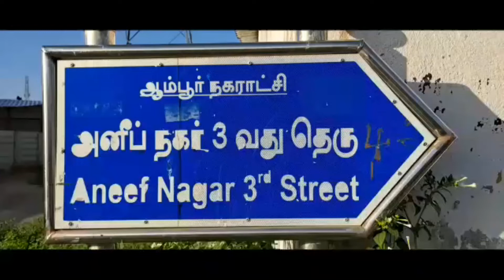THIRUPATHUR DISTRICT AMBUR BORE WELL IN CHANNAL NEWS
ஆம்பூரில் ஆழ்துளை கிணற்றை சேர்த்து கட்டப்பட்ட கழிவு நீர் கால்வாய்குடிநீரில் கழிவு நீர் கலந்து பாதிப்பு ஏற்படும் அபாயம் பலமுறை அப்பகுதி மக்கள் புகார் அளித்தும் கண்டு கொள்ளாத நகராட்சி அதிகாரிகள்

திருப்பத்தூர் மாவட்டம் ஆம்பூர் நகராட்சிக்குட்பட்ட மாங்காய் தோப்பு ஹனிப் நகர் 3ஆவது வீதியில் கடந்த 3 ஆண்டுகளுக்கு முன் அதிமுக ஆட்சியின் போது அப்பகுதி மக்களின் குடிநீர் பிரச்சினையை தீர்க்க ஆழ்துளை கிணறு போடப்பட்டு சின்டெக்ஸ் அமைக்கபட்டுள்ளது இதனை  அப்பகுதி மக்கள் பயன்படுத்தி வந்த நிலையில் கடந்த ஒருவருடங்களாக பழுதடைந்த ஆழ்துளை கிணற்றை பழுது பார்க்காமல் நகராட்சி நிர்வாகம் கிடப்பில் போடப்பட்டதாகவும், சில நாட்களுக்கு பின்னர் அங்கிருந்து சின்டெக்ஸ் மற்றும் எலக்ட்ரிகல் பாக்ஸ்களை அகற்றிவிட்டு ஆழ்துளை கிணற்றை மூடாமல் அலட்சியமாக இருந்து வந்ததாக கூறப்படுிறது  மேலும் கடந்த ஆறு மாதங்களுக்கு முன்பு அப்பகுதி  மக்கள் குடிநீர் பிரச்சனையை தெரிவித்தும் அதனை கண்டு கொள்ளாமல் ஆழ்துளை கிணற்றை நடுவில் வைத்து கழிவு நீர் கால்வாய் அமைத்துள்ளனர நகராட்சி நிர்வாகம் மற்றும் திமுக ஆட்சியில் ஒப்பந்ததாரரின் அலட்சியத்தால் போடப்பட்ட கழிவு நீர் கால்வாயால் குடிநீரில் கழிவு நீர் கலந்து அப்பகுதி மக்களுக்கு பாதிப்பு ஏற்படும் அபாயம் நிலவி வருவதாகவும் 3 நாட்களுக்கு ஒருமுறை மட்டுமே குடிநீர் விடுவதாகவும் இந்த பிரச்சினையை தீர்க்க அங்குள்ள ஆழ்துளை கிணற்றை சரி செய்து அப்பகுதி மக்களின் குடிநீர் பிரச்சினையை தீர்க்க வேண்டும் என கோரிக்கை விடுத்துள்ளனர் பொறுப்பற்ற அதிகாரிகள் மற்றும் ஆளும் கட்சி நிர்வாகிகளால்  ஆம்பூரில் ஒப்பந்ததாரர்களின் அலட்சியத்தால் ஆழ்துளை கிணறு மற்றும் மின் கம்பங்களை அகற்றாமல் கழிவு நீர் கால்வாய் கட்டப்பட்டு வருவது பொது மக்களிடையே திமுக ஆட்சியின் மீது அதிருப்தியை  ஏற்படுத்தி வருகிறது

பேட்டி:கலிமுல்லா (ஹனிப் நகர்)